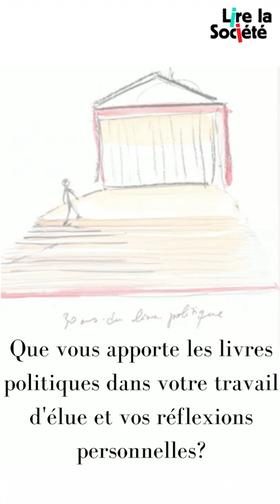31e Journée du Livre Politique- Géraldine Bannier